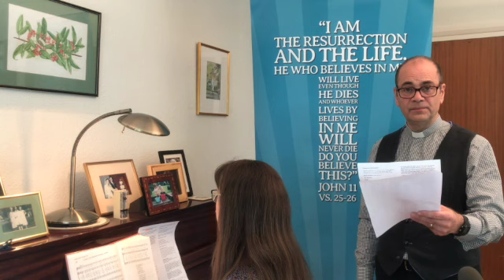Harvest Psalm 67 (27.9.20)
Why is it such a good thing to worship God? Because He pours out His blessings on us! We hear about the bounteous God in Psalm 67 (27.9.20) 'May all the peoples praise you'.